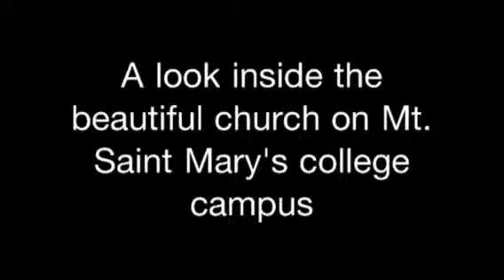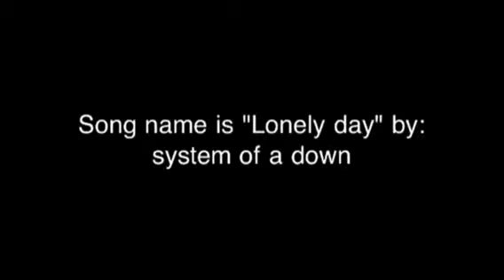Beautiful Mt Saint Mary's church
I had the pleasure of visiting Mt Saint Mary's college for the weekend so I took a quick video of their beautiful chapel.